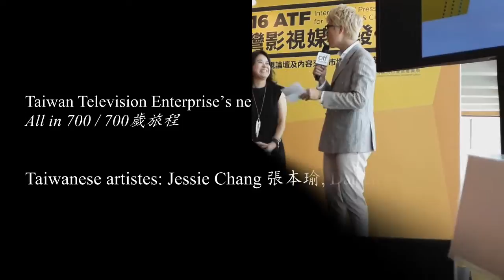SINGAPORE: Catch renowned Taiwanese artistes at the Intl Press Conference for Taiwan TV & Cinema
SINGAPORE: Catch renowned Taiwanese artistes at the International Press Conference for Taiwan TV & Cinema

SINGAPORE: Taiwan’s Bureau of Audiovisual and Music Industry Development (BAMID) hosted its International Press Conference for Taiwan TV & Cinema at the Asia TV Forum & Market and ScreenSingapore on Dec 7, 2016.

Catch renowned Taiwanese artistes Jessie Chang 張本瑜, Darren Chiu 邱凱偉, Mandy Wei 魏蔓, Zoey Lin 林芯蕾, Derek Chang 張軒睿 , Marco Liao 廖科溢, as well as Packages from Daddy/心靈時鐘 director Yin-chuan Tsai 蔡銀娟 and actress Fann Wong 范文芳discussing about their latest productions.

Taiwan’s TV and cinema productions are gaining increased popularity in Singapore and Southeast Asian and the world. The Taiwanese TV and film productions showcased on Wednesday are:

•         Taiwan Television Enterprise’s new drama series All in 700 / 700歲旅程
Taiwanese artistes: Jessie Chang 張本瑜, Darren Chiu 邱凱偉

•         Sanlih E-Television’s My Future Boyfriend /我的未來男友
Taiwanese artiste: Derek Chang - 張軒睿

•         Eastern Shine Production’s Maruko TV Drama / 櫻桃小丸子
Taiwanese artistes: Mandy Wei 魏蔓, Zoey Lin 林芯蕾

•         Asia Digital Media’s travel programme The Incredible Hidden Gems /秘境不思溢
Taiwanese artiste:  Marco Liao 廖科溢

•         Absent Without Leave /不即不离
Director: Lau Kek Huat 廖克發

•         Packages from Daddy /心靈時鐘
Director: Yin-chuan Tsai 蔡銀娟
Actress: Fann Wong 范文芳

Hosted by Taiwan-born Singapore artiste Lee Teng, the press conference was held at the Sands Expo and Convention Centre and graced by Taiwan’s Deputy Minister of Culture Hsiao-ching Ting 丁曉菁, and Acting Representative, James C.L. Huang of the Taipei Representative Office in Singapore.​